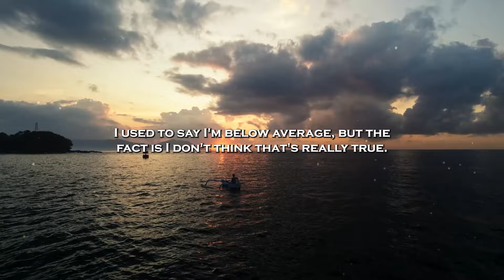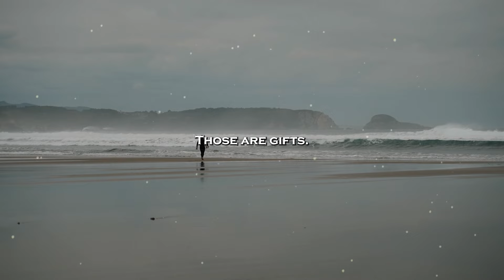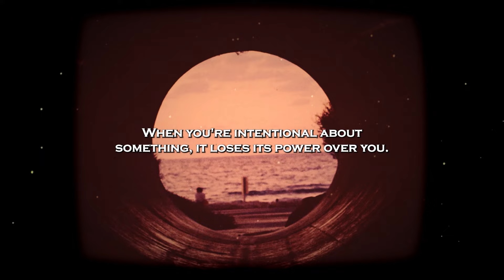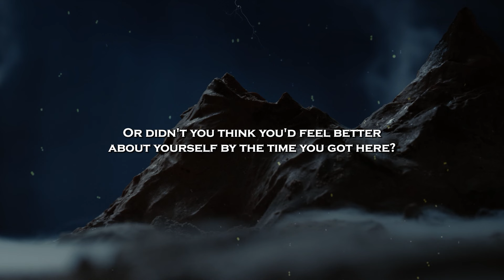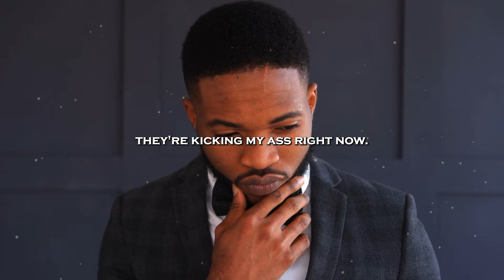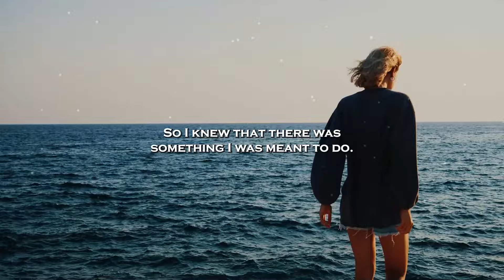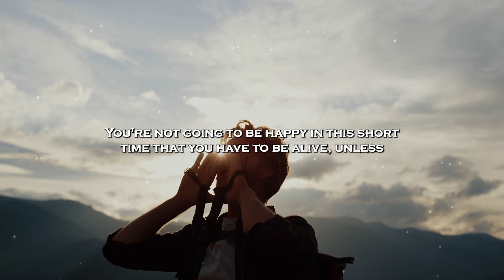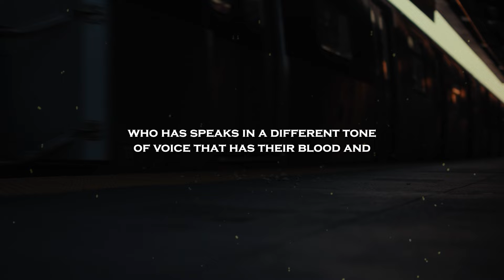Get Your Passion Back - Steve Harvey, Joel Osteen, TD Jakes, Jim Rohn - Motivational Speech 2024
Td Jakes
Joel Osteen...